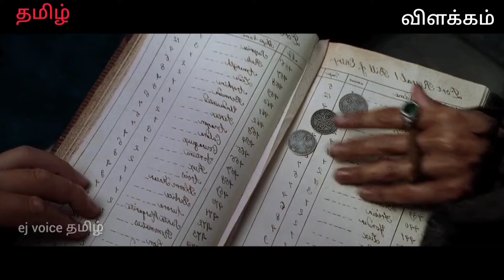Pirates of the Caribbean 1 (Captain Jack Sparrow) Tamil explanation தமிழ் விளக்கம்